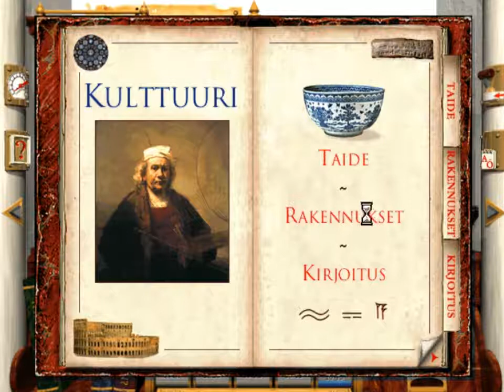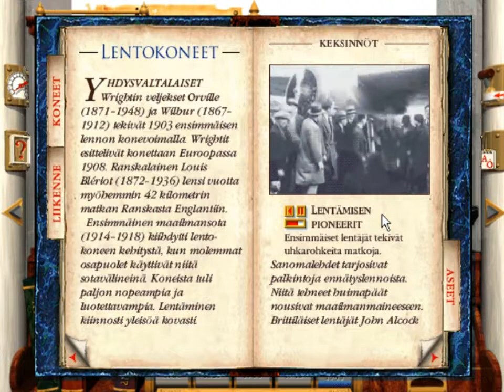CD-ROM Tietosanakirja Historia (1996) - Osa 11